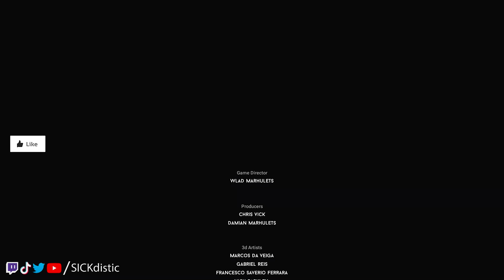DARQ ENDING Chapter 7 Gameplay (No Commentary)